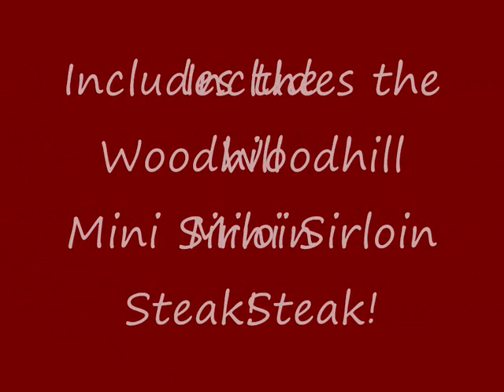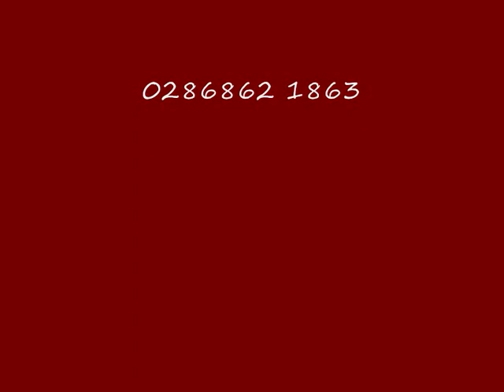Big Cyril Hunter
Celebrating Cyril Hunter Owner of The Woodhill Hunting Lodge, Irvinestown, Co.Fermanagh!

Opening Credit is incorrect: Song Written by William Corry
Produced by Gerard.